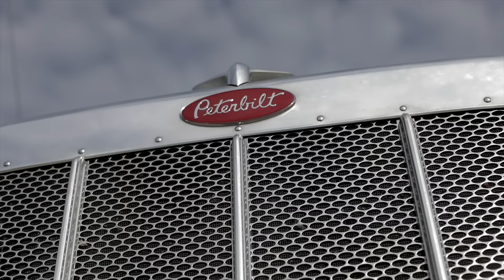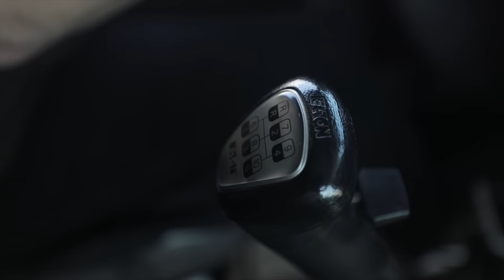Dynamic Transit Co. | Who We Are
Dynamic Transit is an asset-based, WBENC truckload carrier. We have built a strong reputation as a reliable and dependable carrier for regional, long and short-haul, as well as shuttle services. We take pride in knowing our drivers by name and providing the best equipment on the road. As a family-owned business, we understand the value of having strong relationships with our team of associates and drivers, as well as our customers.